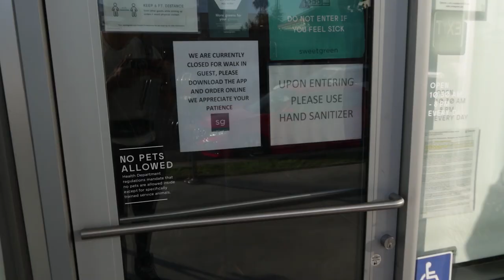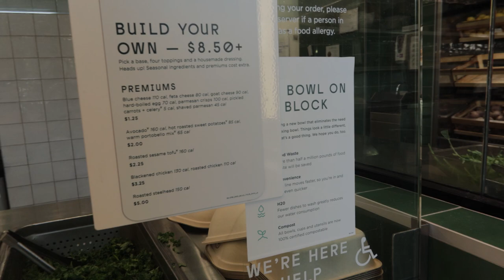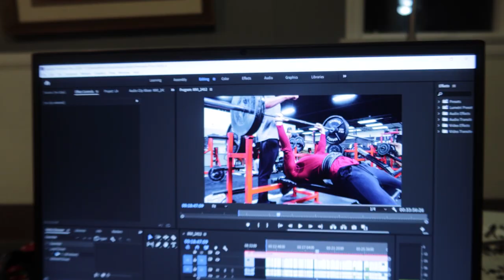Visiting LA | Zoo Culture Workout